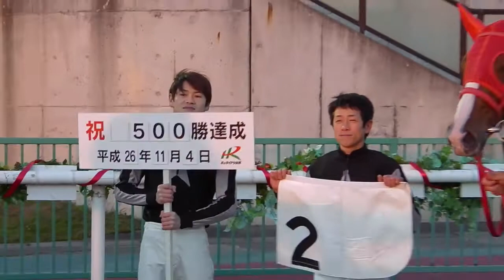「区切りを迎え、飛躍のシーズンラストへ」１１月４日（火）岩橋勇二ジョッキー全国通算５００勝達成記念インタビュー／ホッカイドウ競馬・門別グランシャリオナイター２０１４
３Ｒ　アイファーヨドヒメで、全国通算５００勝達成！
２００１年・佐賀でのデビューから１３年。
この区切りを迎えての気持ち。もしかしたら、言葉には言い表せないここまでの「時間の流れ方」があるのかもわかりません。
リーディングに向けてもラストスパート。シーズン最終走までプレーから目が離せません。